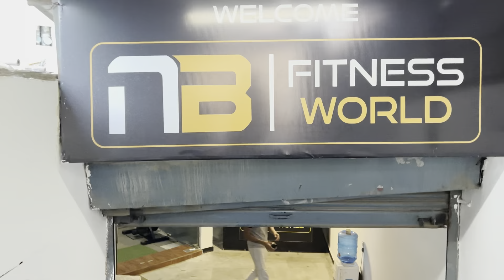इसको सुनके देखो😱 Lord Alto Ka Music System Update 🔥 | Audi Bhi Fail Kardi 😲